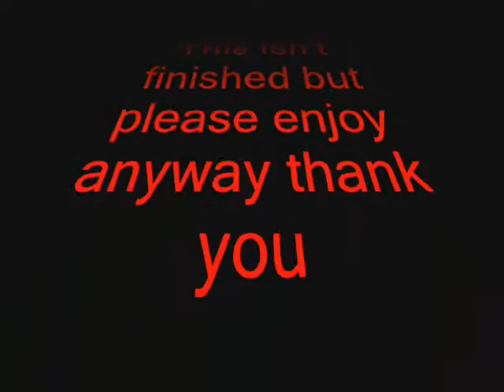Unfinished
this was unfinished but it's still good anyway I think^_^;; Do not own song or Naruto.